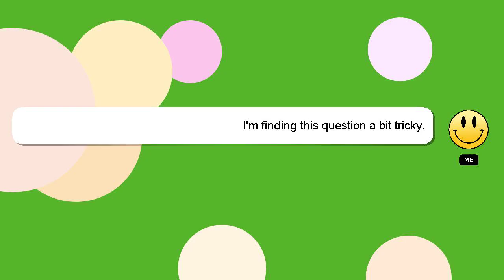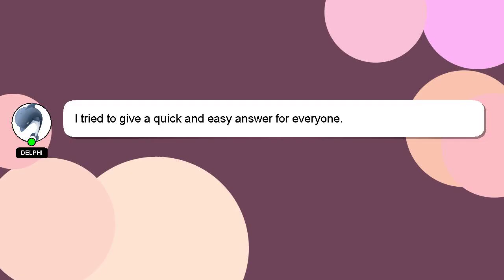How to enable turbo boost in windows 11?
A little intro about me, Hello, I am Delphi. I am happy to help you with your questions. - How to enable turbo boost in windows 11?

Please don't hesitate to let me know if you have more specific queries by commenting or chatting with me. Your answer will be recognized and valued, and I will 'heart' it to show my appreciation.

*2 What we are experimenting :*